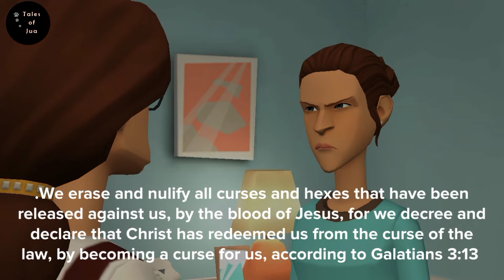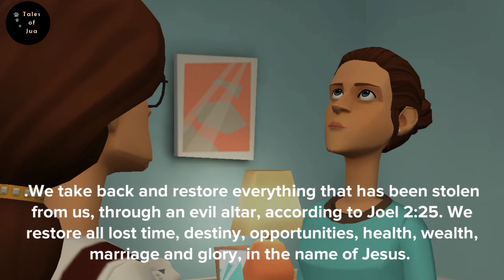PART 2| Signs that shows you are under WITCHCRAFT manipulation.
This is an animation, showing you the signs of witchcraft manipulation.(part 2)

click link below for part 1